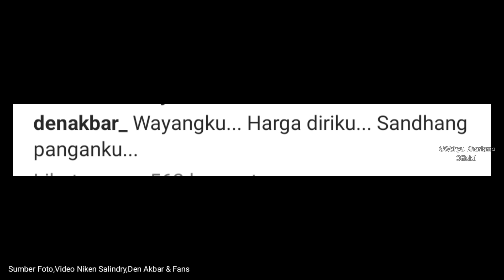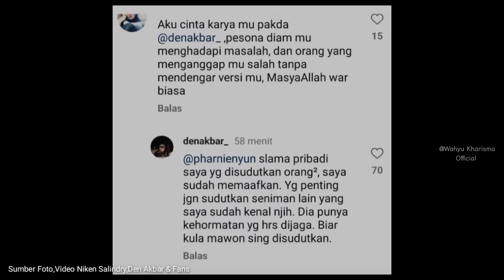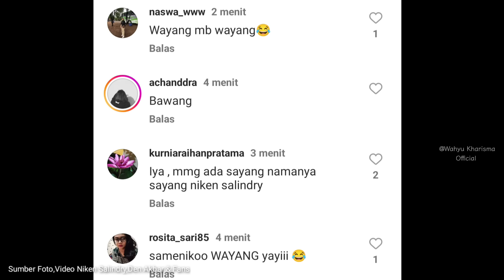MONGGO BERIKAN KOMENTAR YANG POSITIF YA BUAT MY IDOLA..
Setatus Ig terbaru dari Niken Salindry & den Akbar bikin emak2 online makin awet muda banget nihhh... Monggo simak videonya sampai habis ya...